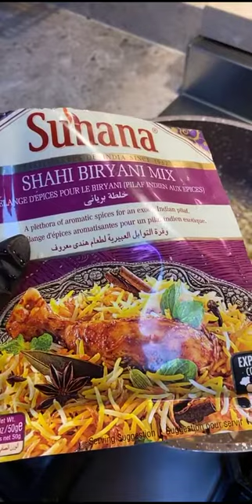كبسة روبيان بنكهة البرياني وصفات بنت_الهاشمي